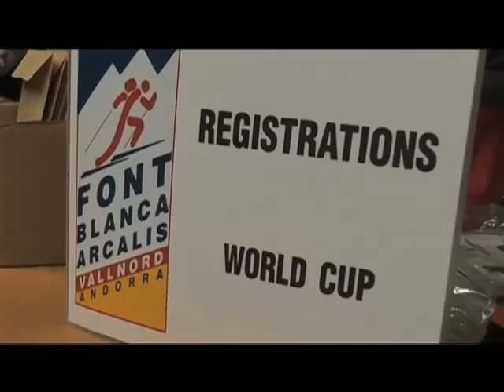Font Blanca 2008 - World Cup Teams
Videoclip de la primera prueba puntuable para la Copa del Mundo de Esquí de Montaña Disputado en Vallnord - Andorra y organizado por la Federació Andorrana de Muntanya.
Videoclip of the first contest of the Team's World Cup of Sky Mountaineering at Vallnord - Andorra and organized by Federació Andorrana de Muntanya